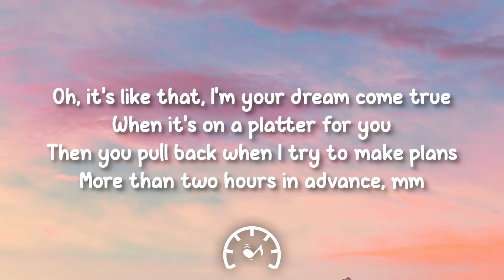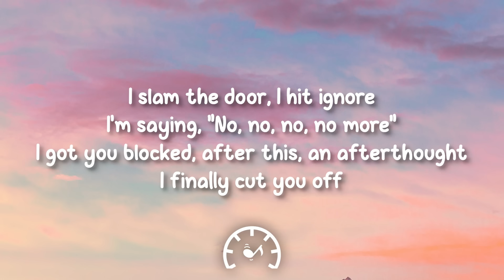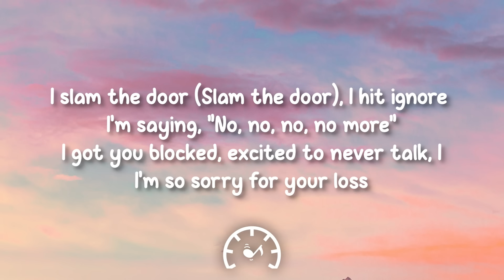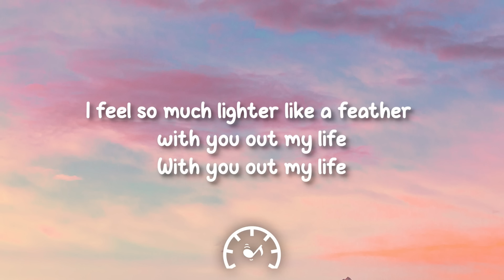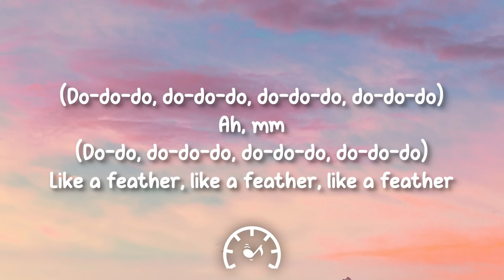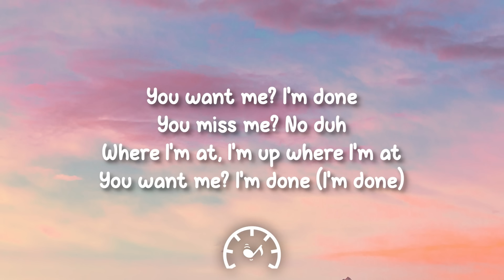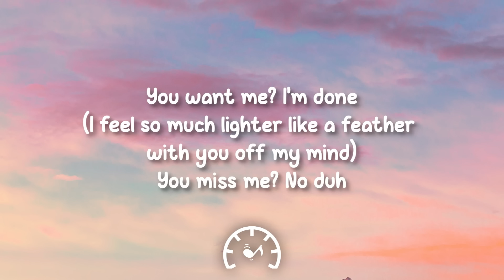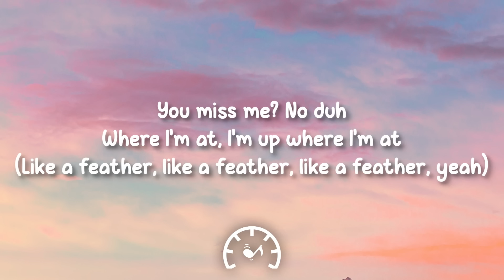Sabrina Carpenter - Feather (Lyrics)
🎤 Lyrics:

Then you pulled back when I try to make plans
Floating through the memories like whatever, you're a waste of time (ah)
Not caring where you are tonight
And it feels so good
Not pretending to like the wine you like
I got you blocked, excited to never talk
I, I'm so sorry for your loss
ah, mm
You want me? I'm done (I feel so much lighter)
You miss me? No duh (like a feather)
Where I'm at, I'm up where I'm at (with you off my mind)
You miss me? No duh (like a feather with you off my mind)
Where I'm at, I'm up where I'm at (like a feather, like a feather)
(Like a feather, yeah)